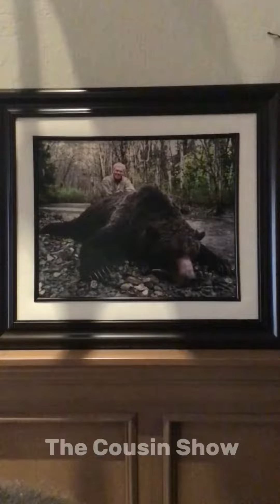Papa’s (animal) trophy room!